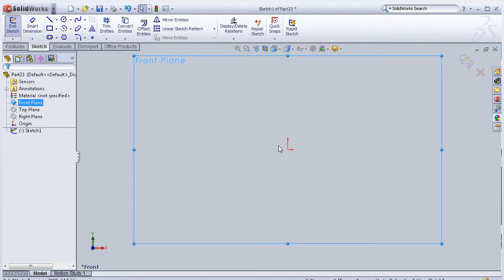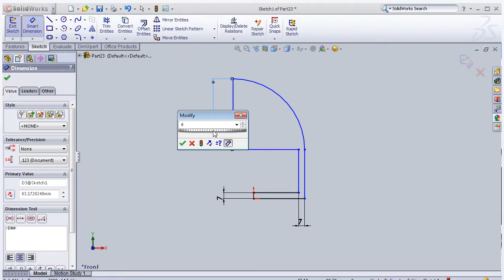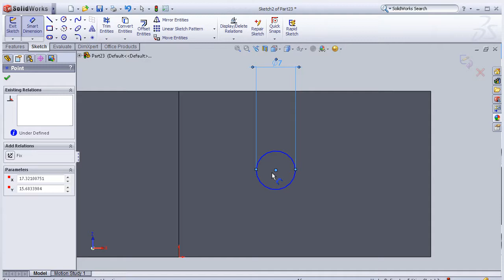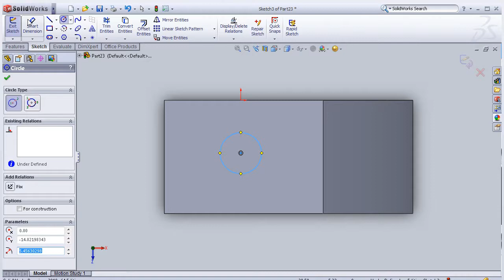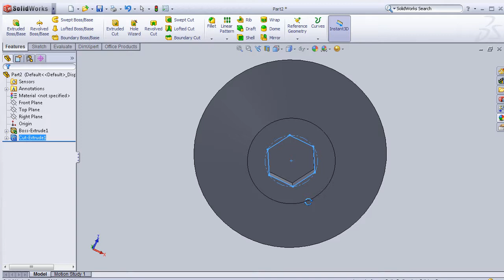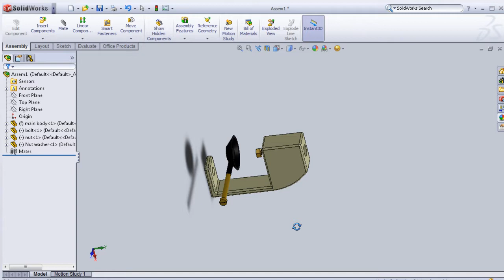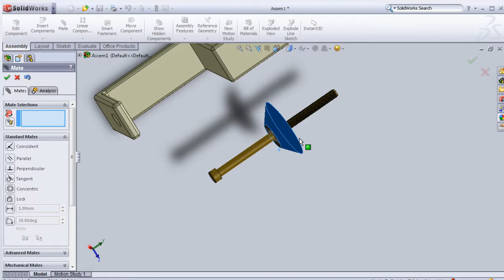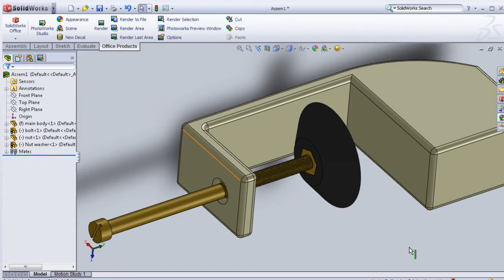SolidWorks P Tutorial #47:Desk Grip Modelling (detailed,+assembly)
This Channel contains topics about:

- SolidWorks Sketch
- SolidWorks Surface
- SolidWorks Motion
- SolidWorks COSMOS
- SolidWorks Drawing
- SolidWorks Weldments
- SolidWorks Mold Design
And MORE